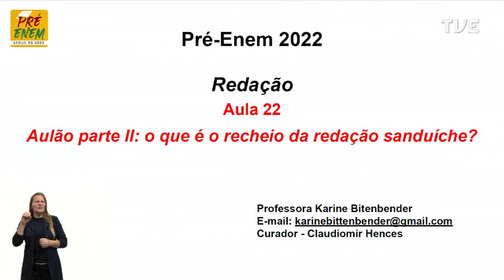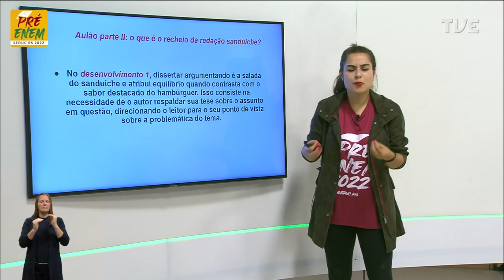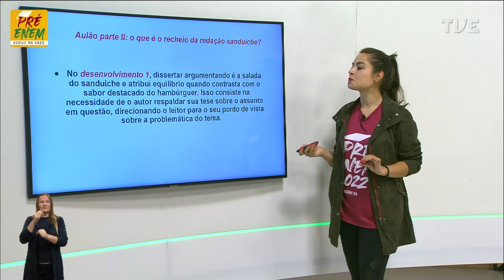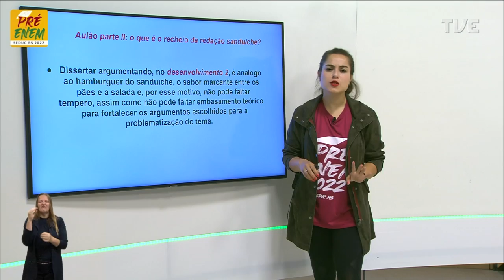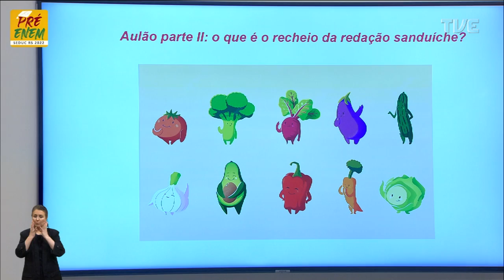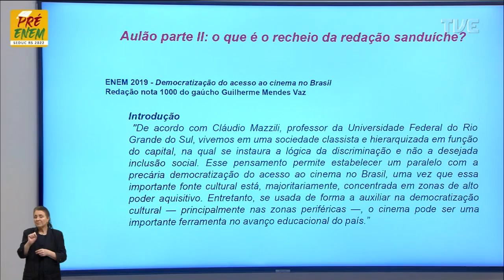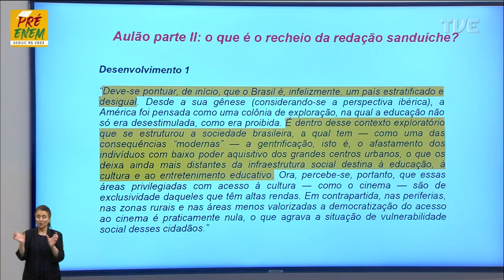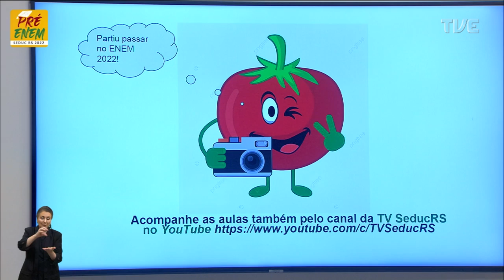Pré-Enem 2022 - Redação - Aula 22 - O que é o recheio da redação sanduíche? - 07/11/2022